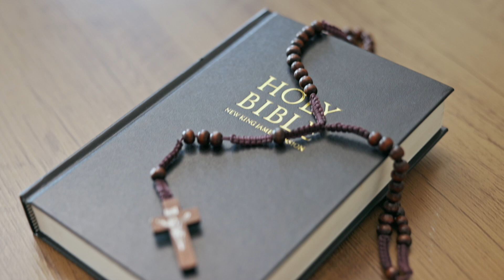Oración para Pedir a Jesús la Llave de la Abundancia y la Prosperidad 🙏🏼 [ Morena Vision ]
❤️ Únete a nosotros en esta poderosa oración para invocar la guía de Jesús y recibir la llave que abrirá la puerta hacia la abundancia y la prosperidad. 🙏Con la visión inspiradora de Morena Vision, exploraremos cómo esta práctica puede transformar nuestras vidas. 💫✨

MV. Oraciones